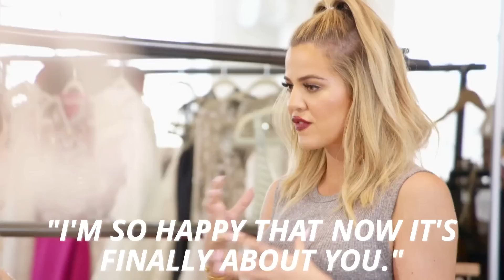"Revenge Body With Khloé Kardashian" Recap Season 1, Ep. 5 | E!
Tiffany overcomes a breakup and Jaime gains self-worth on the latest "Revenge Body". Check it out!

About Revenge Body with Khloé Kardashian:
In “Revenge Body with Khloé Kardashian”, participants will get the opportunity to reinvent themselves from the inside out with the help of Khloé and some of the best fitness and nutrition experts in the world. Whether these men and women have been dumped, are trying to mend relationships, or facing any of life’s other tough challenges, Khloé – who has overcome her own body issues – is there to help. With the help of Khloé’s elite celebrity trainers, stylists, and glam squads, participants work hard to transform their bodies to be best versions of themselves. The results display a significant change for each participant, leading to a final reveal to the world and confront with those who doubted them.